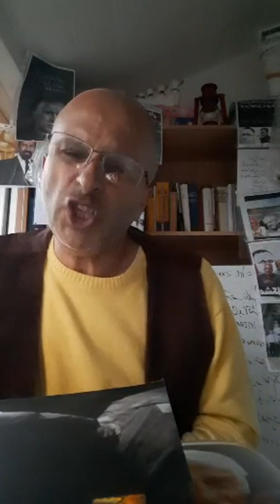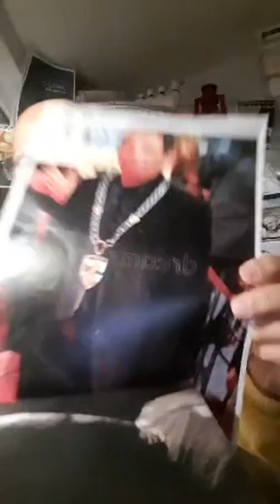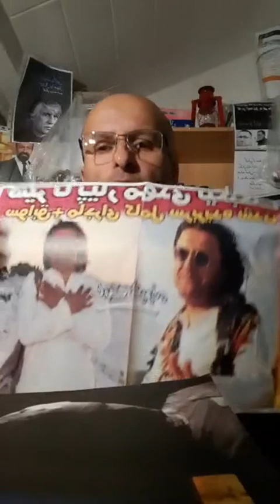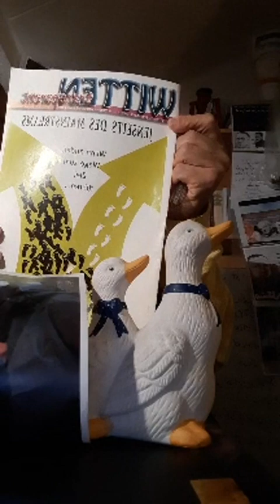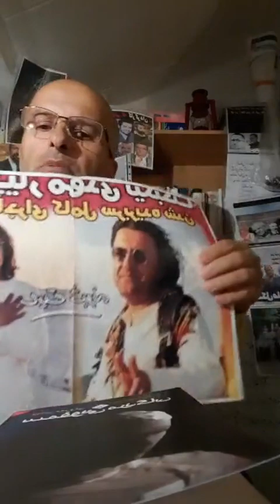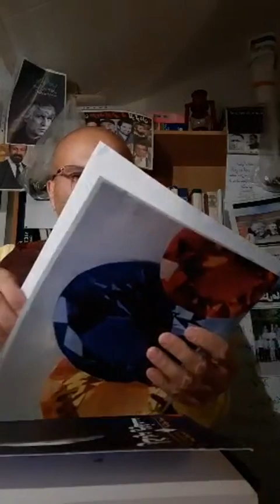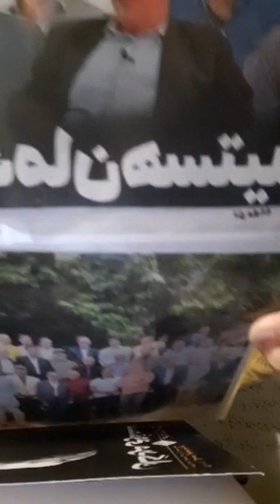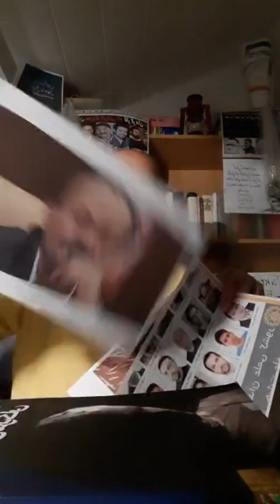قتل داریوش مهرجویی و نقش خانه سینما و کانون نویسندگان در این قتل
‏قتل ‎داریوش_مهرجویی 🪓🎯🔴 داستان دیگری دارد . دلایل و علت شماره یک و اصلی قتل از گروه ابرپارلمان ده‌هزار ایرانی و اینستاگرام آموزگار و دانشگاه ایران و... ‎افشا شد ،
🔔🪓( تحلیل‌های تکراری بنگاههای پول و رسانه و علافان در اینترنت جماعت ایرانی"(به اصطلاح افشاگر و کارشناس و خبرنگار و. )را بعد ۴۴ سال جنایت رژیم‌ ایرانستان ،باز هم ول نمی‌کنید؟برای سرگرمی‌تان است؟⁉️
پس حقتان تداوم این کشتارها و سلاخیست،پس شما ناخواسته و ندانسته  انتخاب کردید که بلا و مرگ و گرفتاری سرتان بریزد، و برای آرامش‌تان،دنبال مقصر فرعی و عوامل ثانوی اید!
 بعد هزاران کشته به اشکال گوناگون:نمونه دکتر سامی،بختیار،پوینده،مختاری،فروهر،فرخزاد،مهدی نیکبخت،بابک خرمدین،کیومرث پوراحمد به داریوش مهرجویی و بعدی خواهید رسید !‼️)
ولی یک تحلیل درست و افشا صددرصد هم هست،تنها یک مورد در لایو زیر 👇